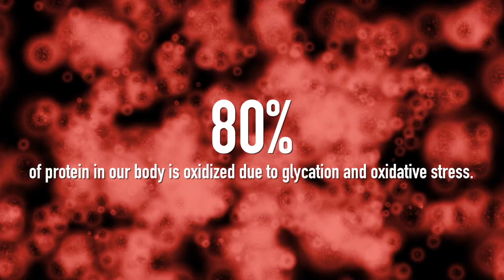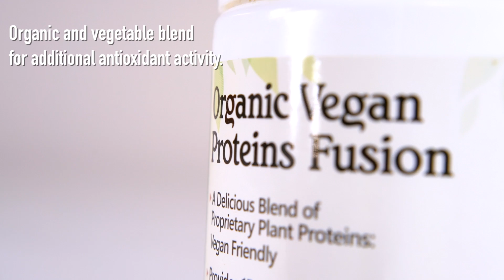AndorraLife Organic Vegan Protiens Fusion